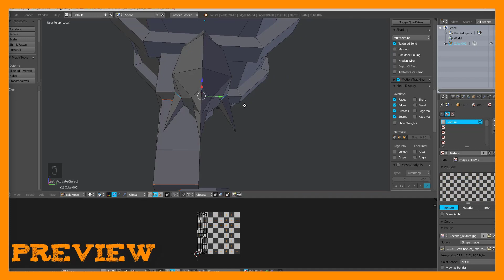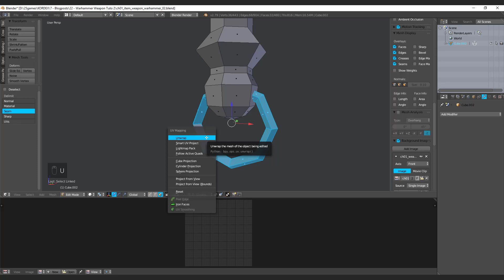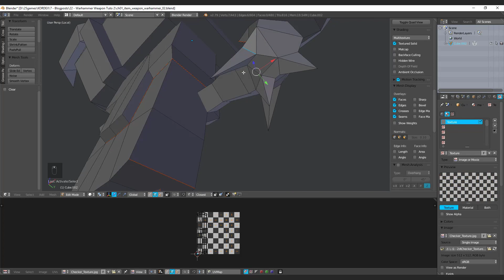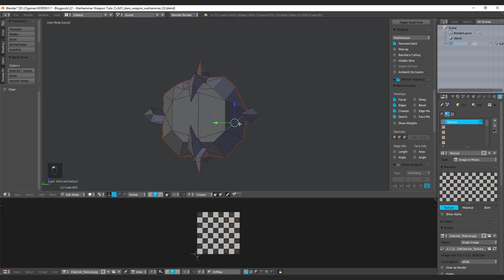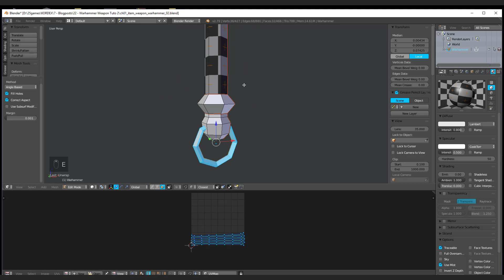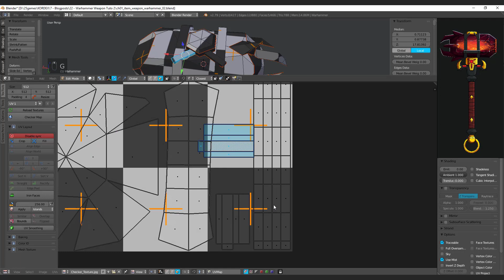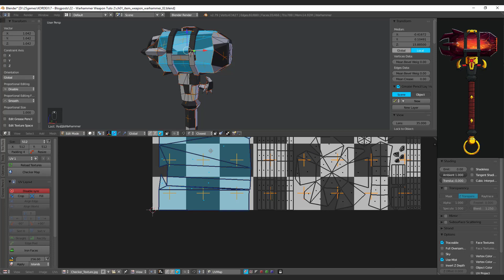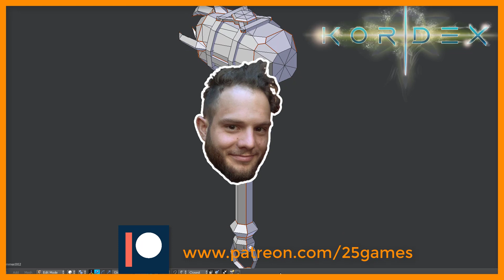⚒ Fantasy Game Weapon: Warhammer / UVs - Blender 2.79 Tutorial #02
00:13 Thank you to our Patrons
00:33 Introduction
00:58 Some infos about UVs
01:46 Optimization (before you start)
02:29 Mark Seams
06:32 Unwrap & UV layout
10:53 Export UV Map
11:25 Apply all Mirror modifier
11:49 Next time & last words

📁 One of our Patrons requested this weapon tutorial (+ handpainted texture). I will demonstrate how I do working pipeline and show you some useful modeling tips! The first part is about modeling the mesh geometry.

 📎 Here is my 2d concept, if you want to model the weapon as well:

If you like my tutorial feel free to give us a like or share it!